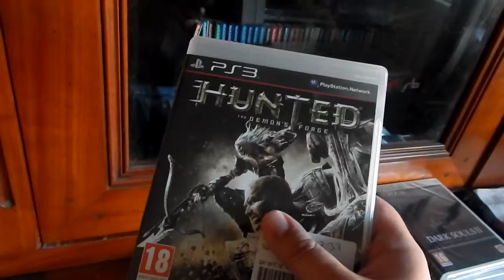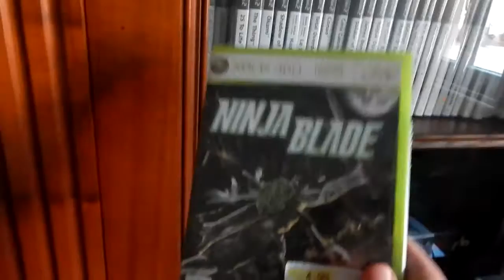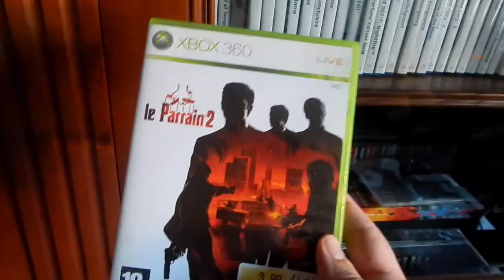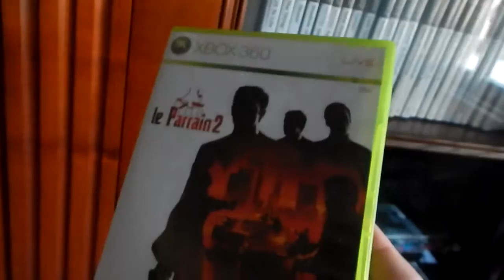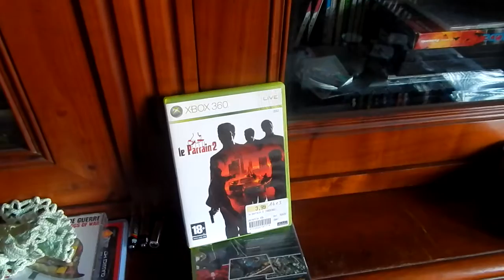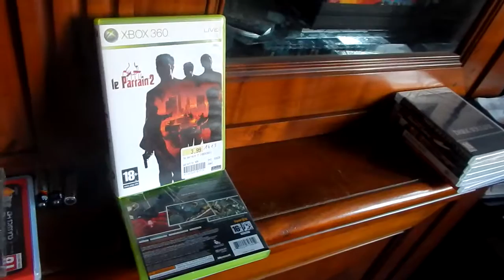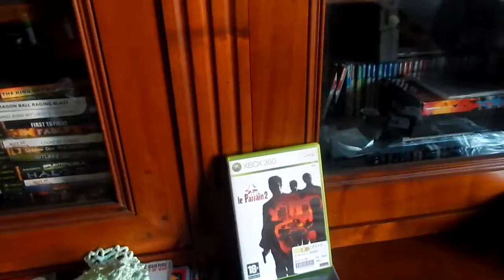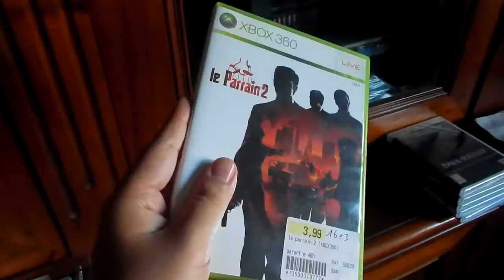Derniers achats Xbox 360/PS3 août 2016 part 2/4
la 2ème partie  des achats du mois d'août 2016.
Hunted The Demon's Forge PS3
Ninja Blade Xbox 360
Le Parraiin 2  Xbox 360